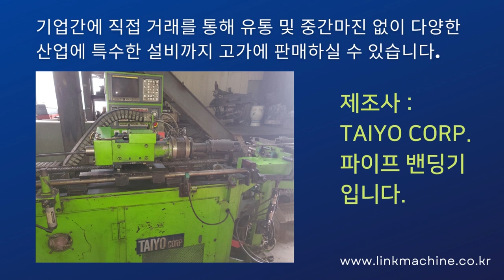TAIYO 타이요 NC 파이프밴딩기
중고기계 기업간 직접거래 플랫폼
NC 파이프밴딩기  입니다.

제조사 : TAIYO CORP. (JAPAN)
파이프 밴딩기입니다.

모델명 : TB-DR-15CNC-H
년식 : 1991년
시스템: 화낙